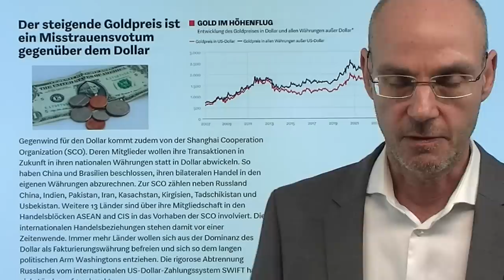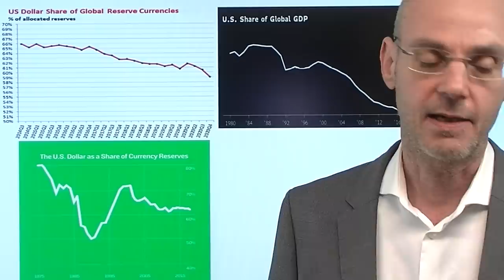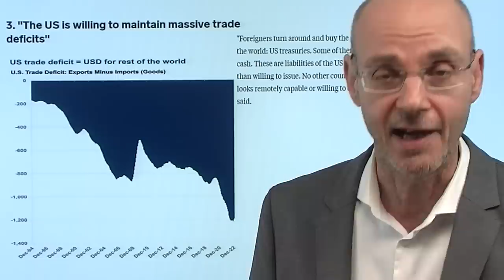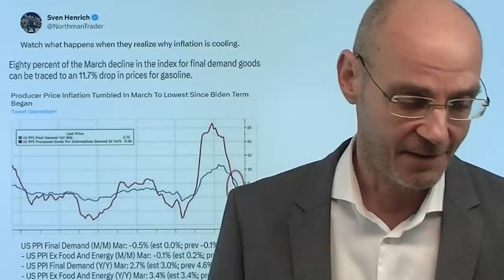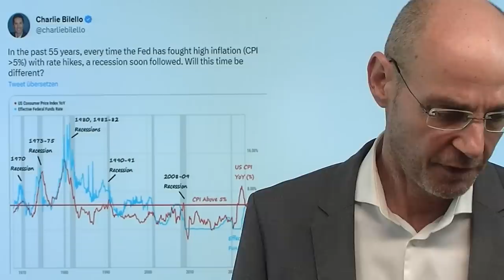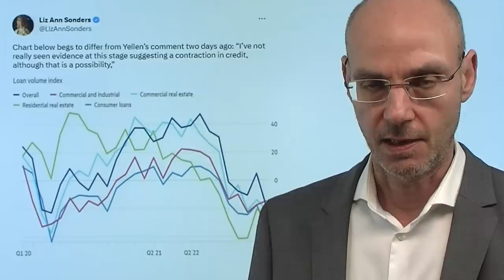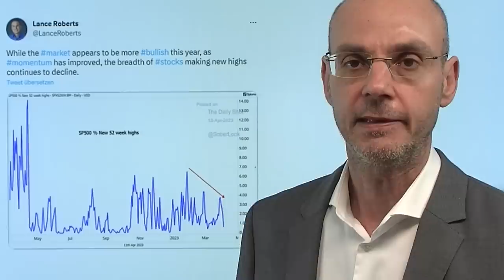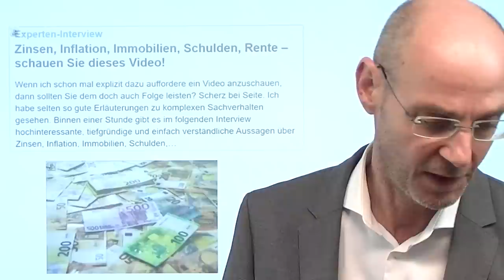Ist der Dollar am Ende? Attacken auf seine Dominanz! Marktgeflüster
Hinweise aus Video:

1. Brasilien will BRICS-Währung um US-Dollar abzulösen

2. BRICS-Währungsunion: Wirklich Gefahr für Dollar-Dominanz?

3. Zinsen, Inflation, Immobilien, Schulden, Rente – schauen Sie dieses Video

Erst Saudi-Arabien, heute nun auch Brasilien: immer mehr Länder wenden sich ab vom US-Dollar und wollen den Greenback als dominante Reservewährung der Welt ersetzen, allen voran die BRICS-Staaten. Aber kann das wirklich gelingen? Gerade bei den meisten BRICS-Staaten gibt es Kapitalverkehrskontrollen und viele andere Hindernisse, die eine Alternativ-Währung zum Dollar wirklich aussichtsreich erscheinen ließe. Derzeit wird die Weltleitwährung wegen der Hoffnungen auf baldige Zinssenkungen der Fed (heute niedriger als erwartet ausgefallene US-Erzeugerpreise) abverkauft - nun ist der Dollar-Index an einer zentralen Unterstützung angekommen. Kommt nun eine Erholung? Die Wall Street heute mit guter Laune: wieder einmal werden die zuletzt schwächelnden BIG-Tech-Konzerne (Apple und Co) gekauft nach den heutigen US-Konjunkturdaten. Eine Rezession in den USA wir nun immer wahrscheinlicher - und das dürfte bald eine Flucht in sichere Häfen auslösen..